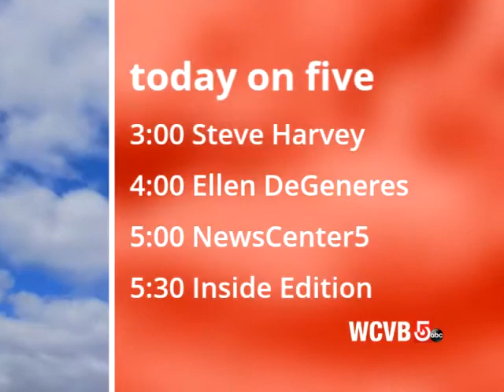(Fake) WCVB lineup and graphics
I decided to mock this station's schedule and play a little bit with the pace of a news promo.

Any of the themes heard here belong to me.